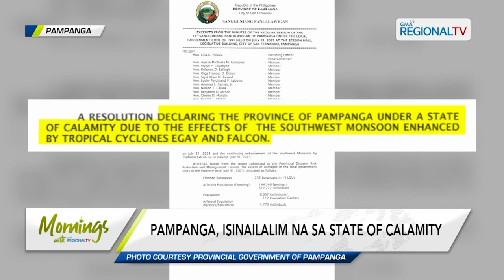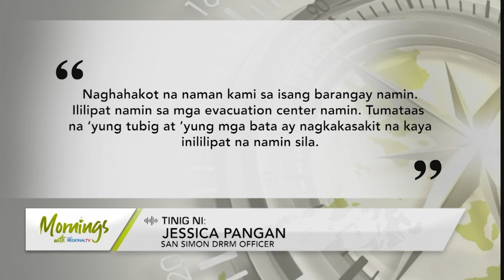Mornings with GMA Regional TV: State of Calamity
Pampanga, isinailalim na sa state of calamity. Limang barangay sa San Simon, Pampanga, hirap daw marating ng mga rescuer dahil sa lagpas-taong baha. Mga barangay road sa ilang bahagi ng Candaba, Pampanga, hindi madaanan dahil sa mataas na antas ng baha.